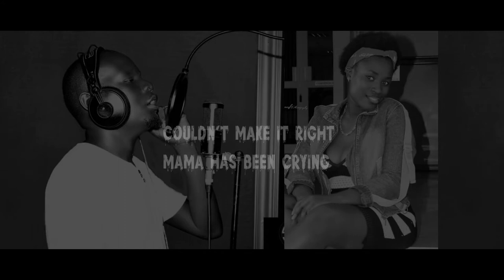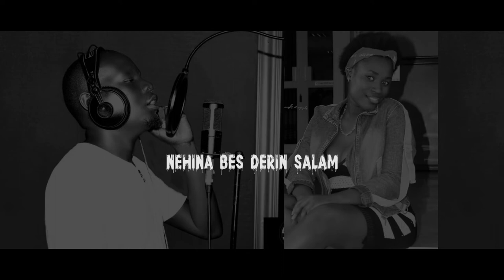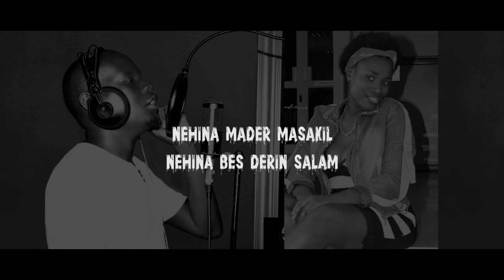Derin Salam Sylvia SK ft Yuppie Jay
Refugees  singing a Peace song for South Sudan leaders to speed up the Revertilized peace agreement